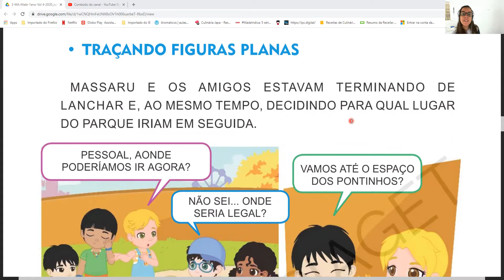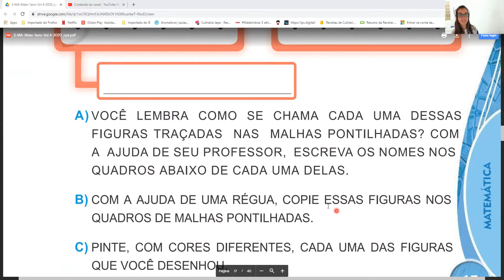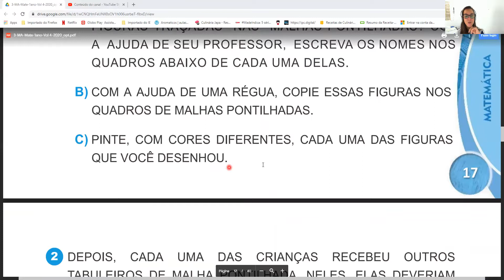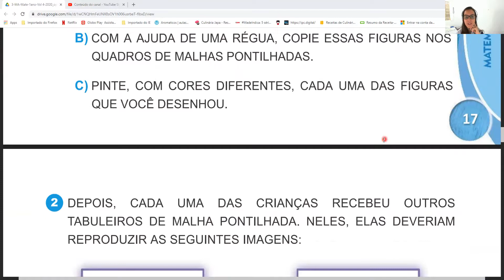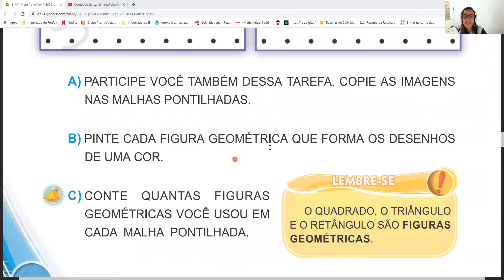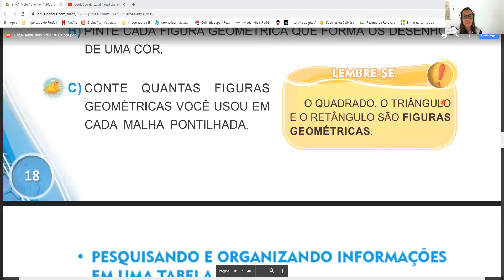1º Ano - 17/11- Matemática - Semana 31 - Trançando Figuras Planas - Páginas 16, 17 e 18